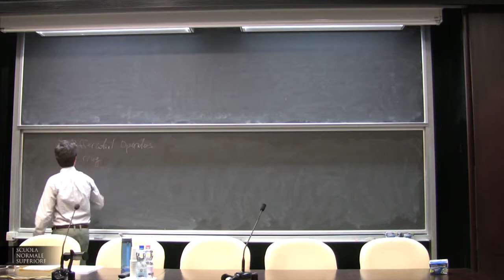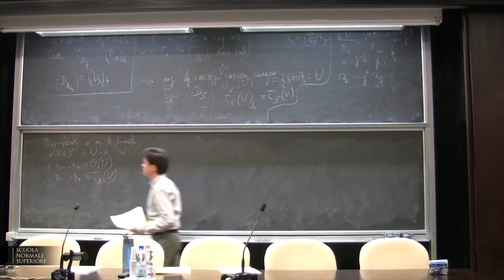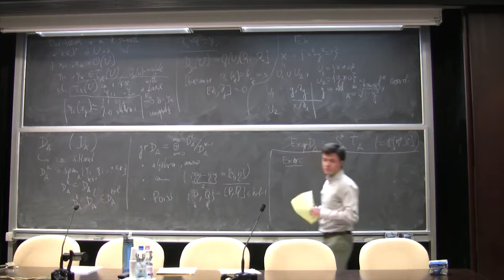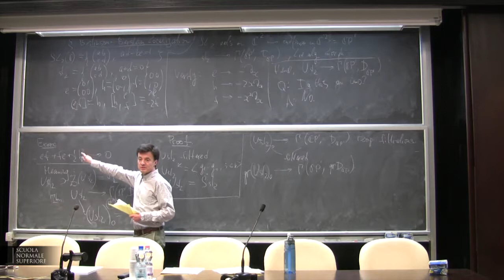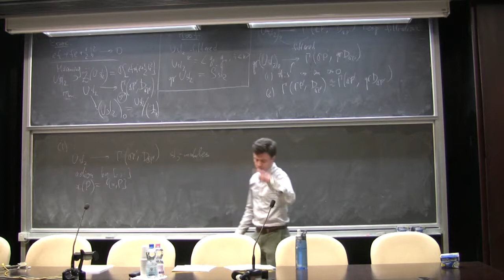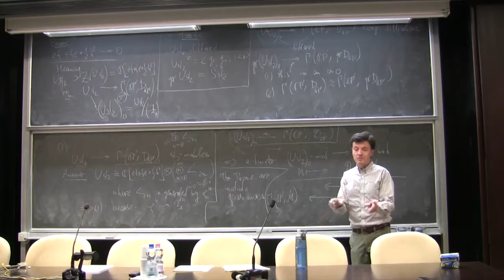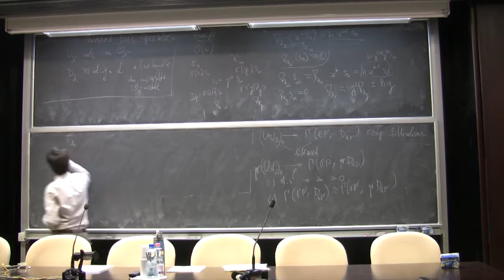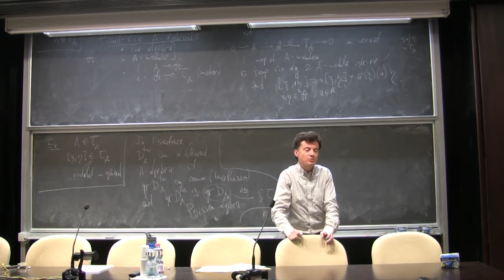Fyodor Malikov, Lecture I - 10 December 2014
Fyodor Malikov (University of Southern California) - Lecture I

Introduction to algebras of chiral differential operators

abstract:
(1) Elementary introduction to usual algebras of differential operators. We shall focus on the example of the projective line and see how this theory relates to the representation theory of sl(2).
(2) Algebras of chiral differential operators on the projective line and their relations to the affine sl(2).
(3) HIgher dimensional generalization: characteristic classes, flag manifolds, and affine Kac-Moody algebras.
Every effort will be made to make this course accessible and self-contained.